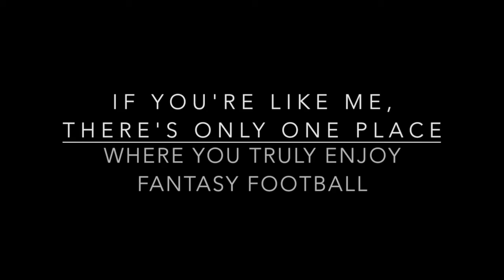Episode 4: A Country Mile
When it comes to fantasy football, how far are you willing to go to win it all?